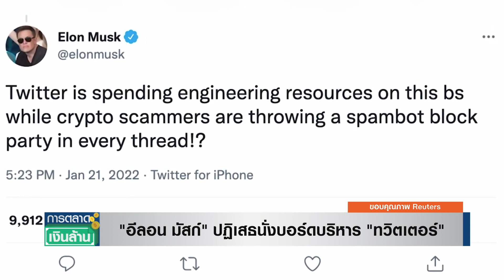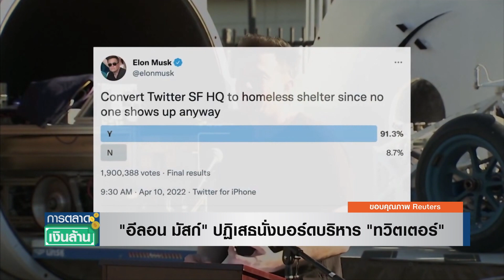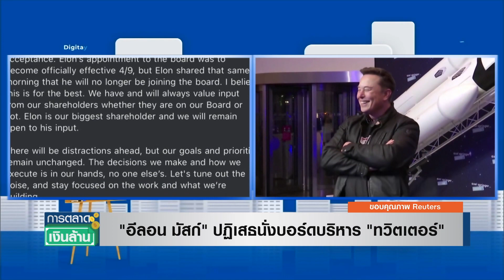"อีลอน มัสก์" ปฏิเสธนั่งบอร์ดบริหาร "ทวิตเตอร์" l การตลาดเงินล้าน l 12-04-65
อีลอน มัสก์ (Elon Musk) มหาเศรษฐีโลก ปฏิเสธนั่งเป็นกรรมการบริษัททวิตเตอร์ (Twitter) แล้ว แต่ยังคงเป็นผู้ถือหุ้นใหญ่ที่ร้อยละ 9.2

รายการ"การตลาดเงินล้าน" ทุกวันจันทร์-วันเสาร์ เวลา 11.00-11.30น.